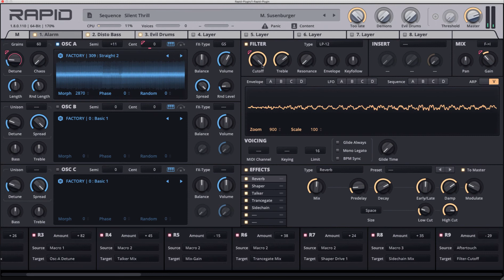Parawave Audio Rapid - Silent Thrill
Waiting for the new update is probably not that thrilling, is it? Maybe this small preset preview makes it a little bit more exciting to see, what the new granular feature can do. This sequence preset is called "Silent Thrill" and you can use it with the upcoming 1.8 update for Parawave Audio Rapid very soon. 😉